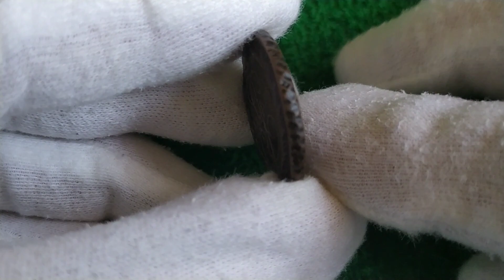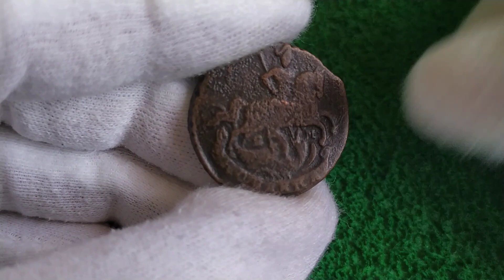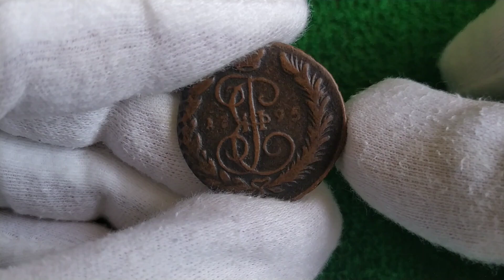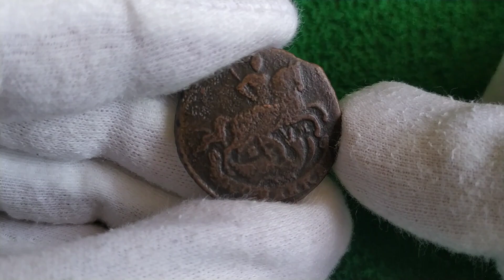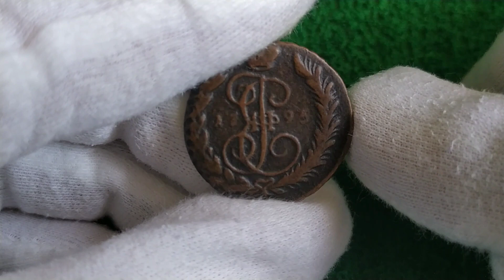Монета копейка 1795 ЕМ Цена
Приветствую всех на канале о Ckorpion TV! Сегодня в обзоре интересная монета копейка 1795 года Екатеринбургского монетного двора. Копейка интересна прежде всего тем, что она чеканилась непродолжительное время и на сегодняшний день является желанной монетой любого коллекционера данного периода. В обзоре я расскажу о разновидностях, редких выпусках и стоимости монеты на данный момент.

Материал: Медь
Масса:         10,24 гр.
Диаметр: 27 мм
Гурт:    сетчатый.

На Екатерингбурском монетном дворе монета чеканилась начиная с 1763 года тиражом всего около 43 тыс.шт. Часто встречаются подделки этой монеты сделанные из копеек этого года но Московского МД или копеек Екатеринбургского МД поздних лет чеканки - легко отличается по несоответствию формы вензеля Императрицы и цифр даты на аверсе и рисунка коня Святого Георгия на реверсе. Также стоит отметить, что почти все копейки 1763 года ЕМ изготовлены путем перечеканки двухкопеечников Петра III 1762 года.
Последующие года ЕМ не чеканил копейки до 1789 года. В 1789 тираж составил 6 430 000 шт - это наибольший тираж! В 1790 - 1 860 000 шт., в 1791 году тираж не известен. Затем чеканка была возобновлена лишь с 1794 году с тиражом 756 тыс.шт, в 1795 году 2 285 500 шт., а в 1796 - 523 тыс.шт. Так же известна монета 1793 года - буквы монетного двора ЕМ по сторонам коня - это Павловский перечекан - крайне редкая монета!
Копейки 1795 года без обозначения монетного двора чеканены на Аннинском монетном дворе, а с буквами ММ - на Московском МД.

Надеюсь обзор был вам полезен, а если есть свое мнение относительно цены монеты - напишите об этом в комментариях, ну а кому понравилось - обязательно поддержите лайком и не забудьте подписаться на канал, чтобы не пропустить новый обзор.